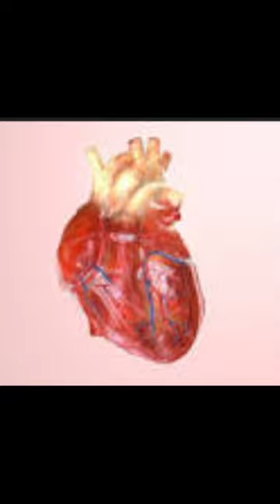about body facts 2 llama #2024